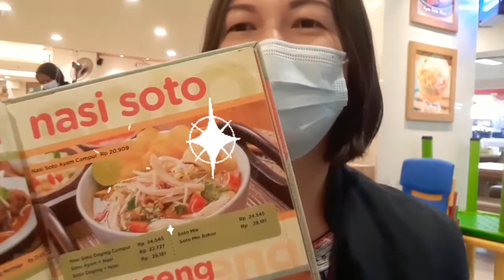KULINER DI BAKSO LAPANGAN TEMBAK SENAYAN (ITC CEMPAKA MAS)